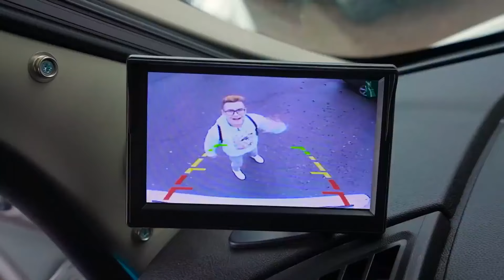24 HORAS EN UNA CASA RODANTE DESAFÍO!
¡En este vídeo pasaremos 24 HORAS EN UNA CASA RODANTE DESAFÍO! Salimos de la ciudad en busca de lugares hermosos, pero de repente nos perdimos. ¡¡¡Mira hasta el final y apoyanos con LIKE !!!